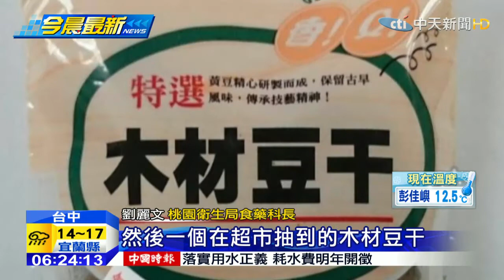20150131中天新聞 毒豆干風暴止不住！ 德昌豆干二度中招！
毒豆乾風暴止不住！食藥署上個月要求所有含致癌物二甲基黃的違規豆製品都要下架，繼檢出大廠新東陽生產的香辣豆干中招後，桃園衛生局再公布，台中知名德昌豆乾的五香豆乾和惠香食品生產的木材豆干，也檢出二甲基黃，其中上個月初，德昌豆乾才被香港檢出含致癌的二甲基黃，這回二度中招！